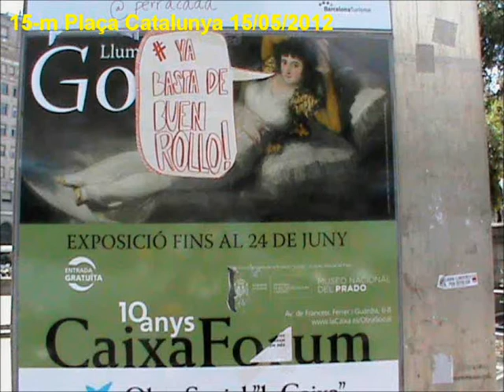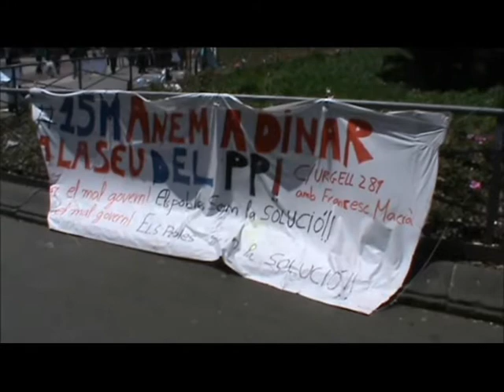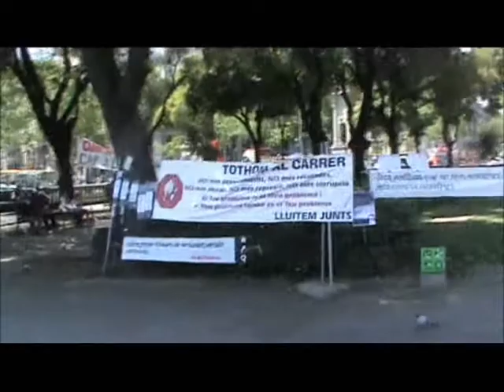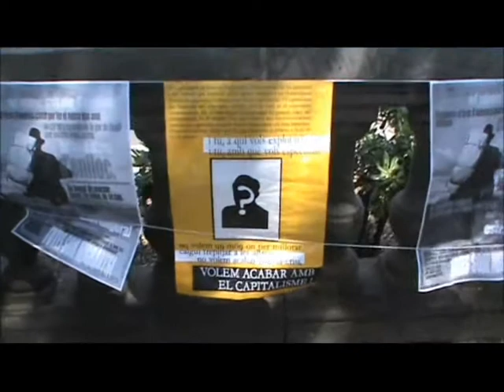15-m Plaça Catalunya 15052012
15-M a la Plaça Catalunya.